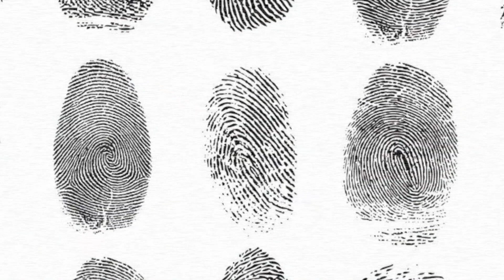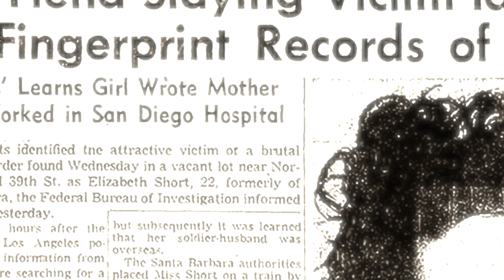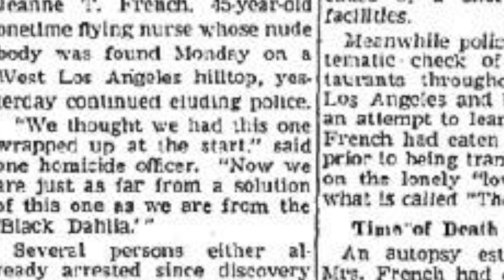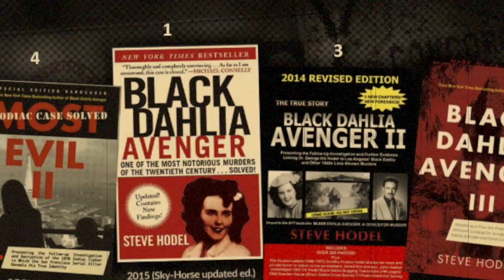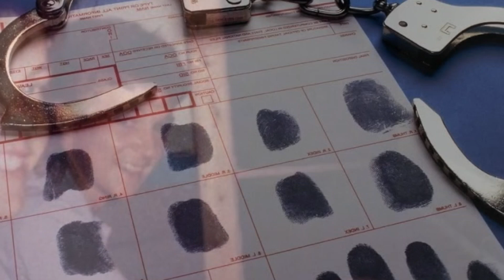Black Dahlia: The Unsolved case of Elizabeth Shorts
The tragic fate of Elizabeth Short, nicknamed "Black Dahlia" by the newspaper, remained unsolved for 75 years.